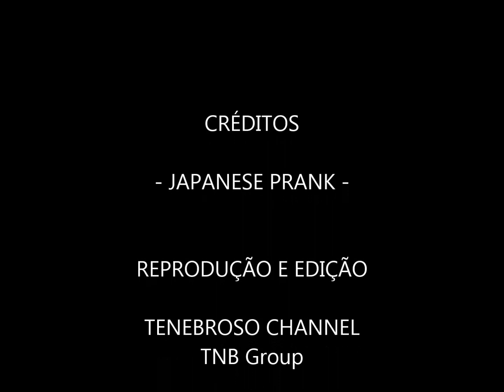Japanese Prank - Fantasma no Camarim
Mais um vídeo - Japanese Prank -.

Como eu acho que o terror é algo impressionante no Japão, também me faz achar que terror com humor "negro" também é algo super interessante.
No vídeo de hoje, resolveram pregar - como sempre - uma peça nos convidados, que, em um camarim, viveram uma experiência não muito agradável.
Momentos cômicos e hilários sempre presentes nas pegadinhas asiáticas. (áudio original - japonês)
Confiram!

Otro video - Japanese Prank -.

Como creo que el terror es algo sorprendente en Japón, también me hace pensar que el horror con humor "negro" es también algo muy interesante.
En el vídeo de hoy, decidieron predicar - como siempre - algunos de los huéspedes, que, en un vestuario, no vivieron una experiencia muy agradable.
Momentos cómicos e hilarantes siempre presentes en bromas asiáticos. ( audio en japonese)
Mira!